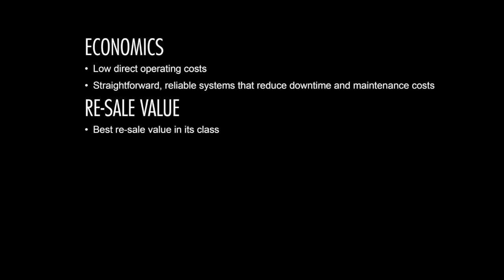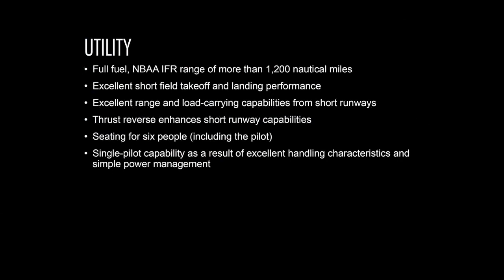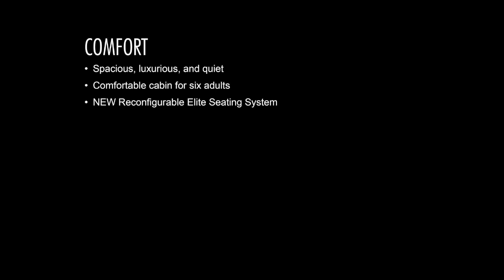TBM 850 Overview